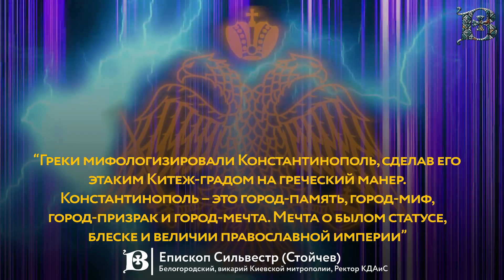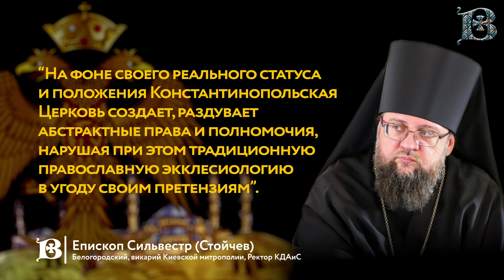Богословский взгляд на действия Фанара. Как первенство власти заменило первенство чести? АНАЛИТИКА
Важное интервью ректора Киевской духовной академии и семинарии, епископа Белогородского Сильвестра, которое проливает свет на совершенно новые факты, показывающее реальное положение Фанара в Православном мире

Разбираем основные моменты и пытаемся понять, как все это можно применить в той ситуации, которая сложилась в Украине.